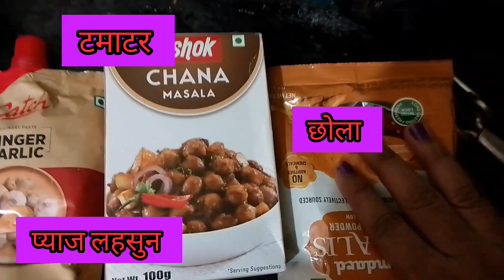देशी स्टाइल में बनाए चने की चाट 😋testy delicious recipe chane ki chaat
hello friends aap sabhi ka welcome hai mere chainnal me 🙏🙏